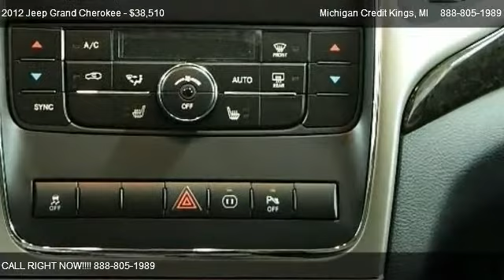2012 Jeep Grand Cherokee 4WD 4dr Laredo - for sale in South Haven, MI 49090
Michigan Credit Kings
11628 M 140

Come test dirve this 2012 Jeep Grand Cherokee 4WD 4dr Laredo for sale in South Haven, MI.